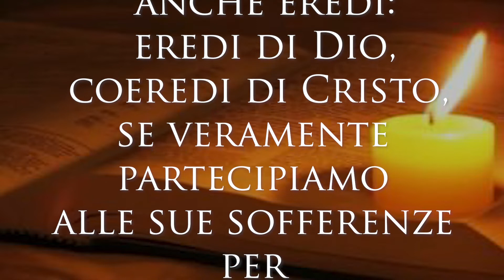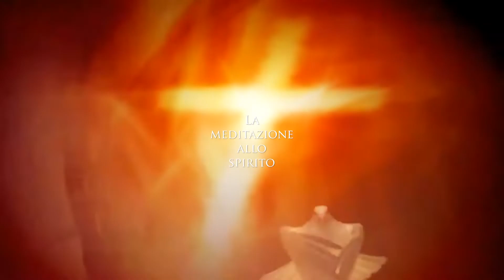Una preghiera e meditazione allo Spirito: 7 aprile; la comunione con Dio.